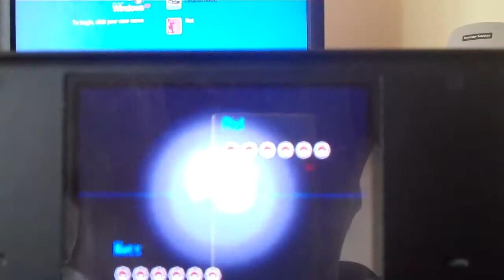Pokemon Black & White Live Battle Part 1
live battle with phillip iglesias